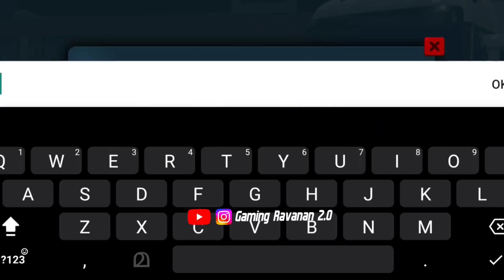കാത്തിരുന്ന ഗെയിം എത്തി മക്കളെ 🥳||ETS 2 Android Game full detailed review ||With Kerala map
Game :Truck Simulator Ultimate